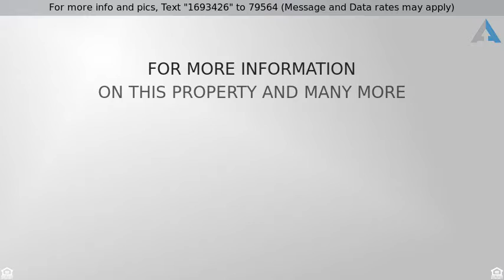Priced at $234,900 - 7 TARTAN CT, REISTERSTOWN, MD 21136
Spacious 4 bedrrom/3.5 bath townhome. Hardwood flo

Spacious 4 bedrrom/3.5 bath townhome. Hardwood floors thru out, open main level layout with rear deck perfect for entertaining. Fully fenced rear yard.  Fully finished light & bright basment with bedroom, full bath and walk out level sliders.  Roomy master bedroom with  vaulted ceiling and master bathroom. Eat in kitcchen with stainless steel appliances. Welcome home!